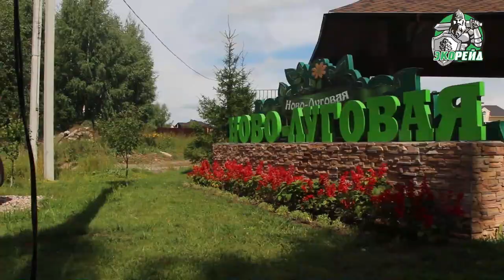Поселок «Ново-Луговая». Как отдать 40 млн рублей за надругательство над природой. Выезд Экорейда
Участники проекта «Экорейд» посетили коттеджный поселок «Ново-Луговая» в городском округе Лобня Московской области. Экоактивисты осмотрели водные объекты, расположенные рядом с поселком. Внешне они кажутся обычными: покрыты тиной, вокруг много зелени, неприятного запаха нет. Но ниже по течению пруда ничего этого нет, а запах воды свидетельствует о том, что в нее сбрасывают загрязненные стоки.

Администрация коттеджного поселка уверяет, что очистные сооружения справляются со своей задачей, так как они введены в эксплуатацию относительно недавно. Экологи провели визуальный осмотр сооружений и пришли к выводу, что они находятся в ужасном состоянии. Неудивительно, что в месте сброса стоков ни утки, ни рыба жить не могут.

Коттеджный поселок привлекает многих людей условиями загородной жизни. За них они готовы платить большие деньги, ведь стоимость дома на территории поселка достигает 40 миллионов рублей. Знают ли они о том, что администрация экономит на очистных сооружениях и грубо нарушает природоохранное законодательство?